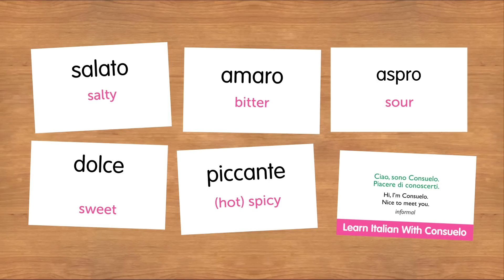Weekly Italian Words with Ilaria - Flavors